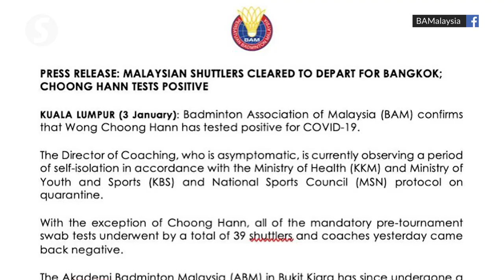No go for Choong Hann as he tests positive for Covid-19, national team cleared for Bangkok tourneys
Badminton Association of Malaysia (BAM) coaching director Wong Choong Hann will be staying home for treatment after testing positive for Covid-19 – a day before the national team depart for Bangkok for the Asian leg of the World Tour.

However, other players and coaches bound for the three-tournament bubble from Jan 12 to 31 have been cleared to travel after their swab tests taken Saturday (Jan 2) returned negative.